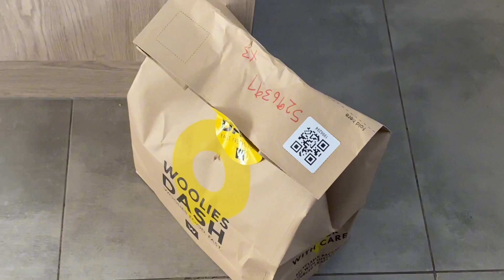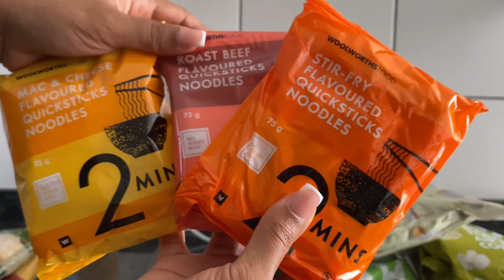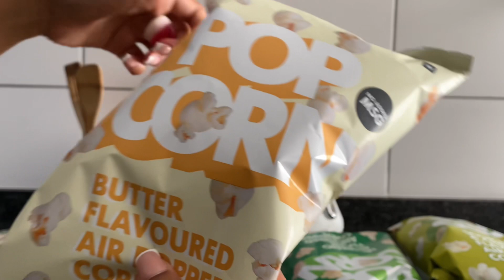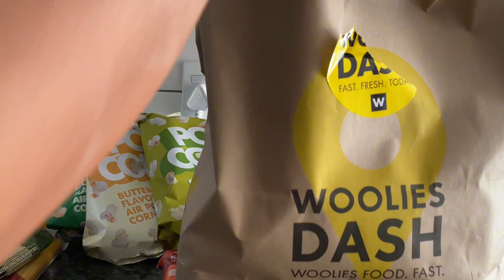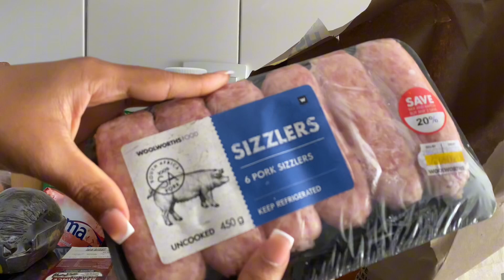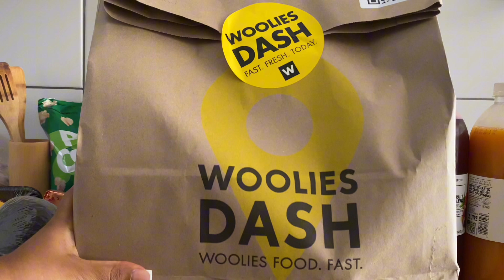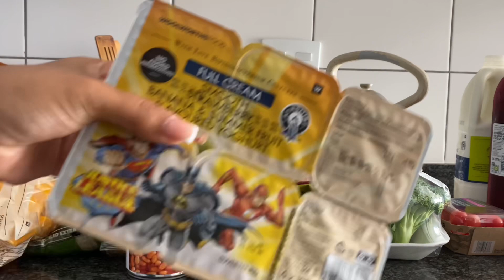VLOGTOBER 12: Day in the life of working at home mom, woolies grocery haul, laundry, cooking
Hey guys, welcome to vlogtober 2023 Ep.12

This channel is focused on lifestyle, taking care of yourself mentally and physically and motherhood.